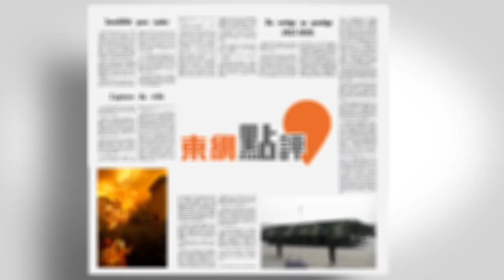【on.cc東網】東網點評：台當局欠規劃 美豬進口惹反彈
【東網點評：台當局欠規劃　美豬進口惹反彈】